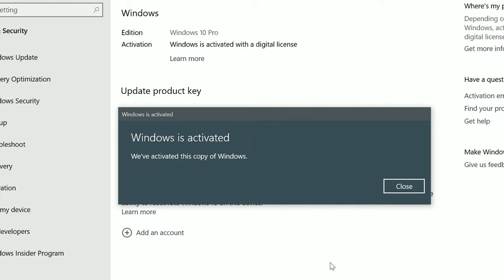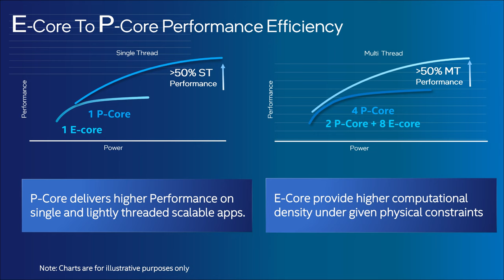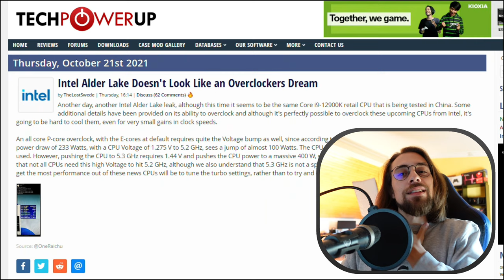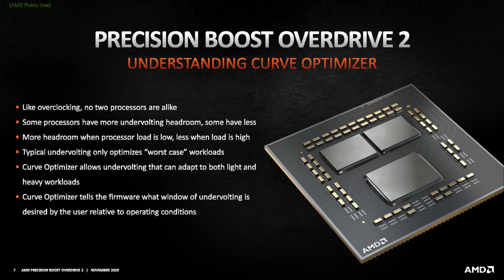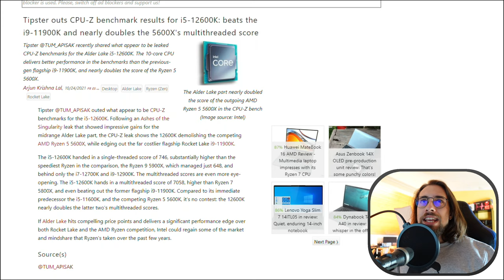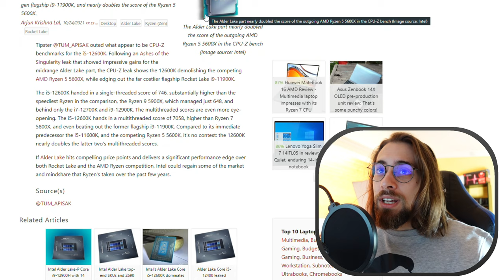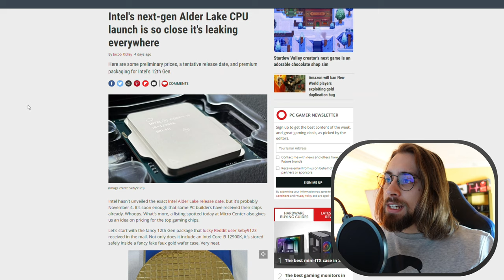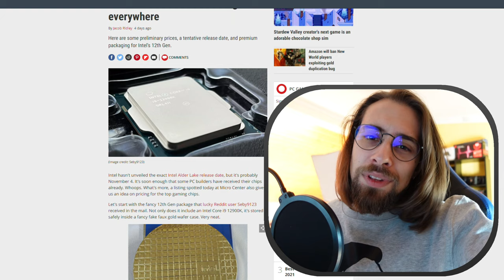Ohhh INTEL... Is the 12th GEN another Mess? FAST, but at what Cost?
Today, talking about the new INTEL ALDER LAKE CPUs and the current leaks we have on them, and of course, what I think about it all.

00:00 - INTRO & Data About Alder Lake
03:10 - Leaked Results
08:00 - Leaked Benchmarks
10:21 - Conclusion

AMD PC USED for CPU testing:

      CASE: None

My Main PC (Used for GPU testing):

      CPU: AMD Ryzen 5 5600X (Curve Optimizer)